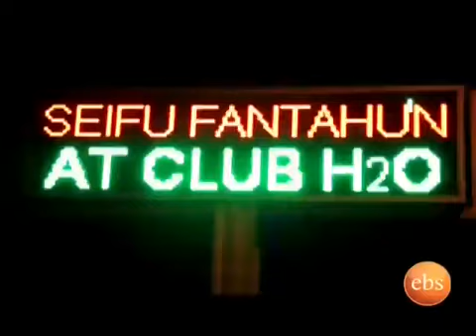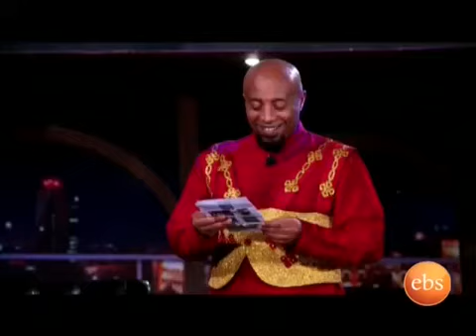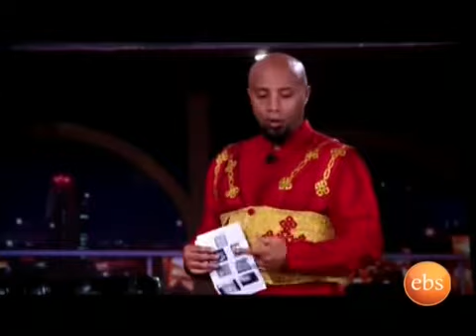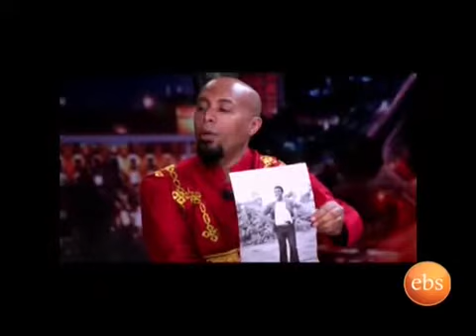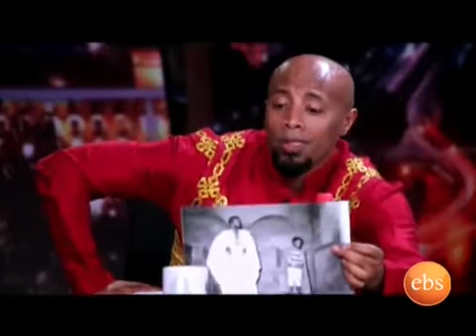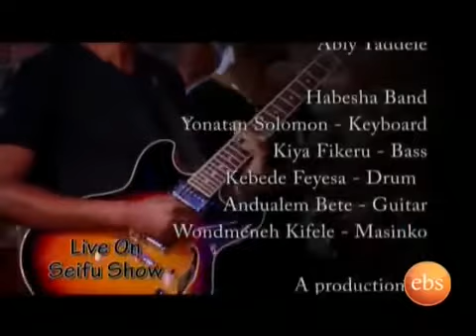Seifu ON EBS Interview with Abebe Balcha Aka Asnake of SewleSew